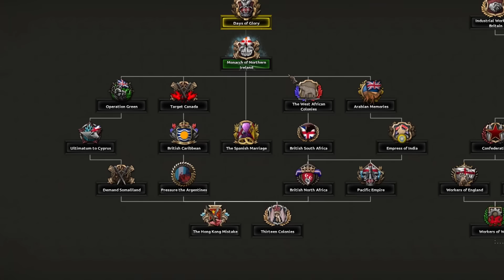What If Britain Never Stopped Being An Empire - Hearts Of Iron 4